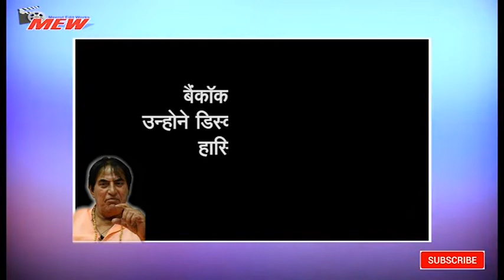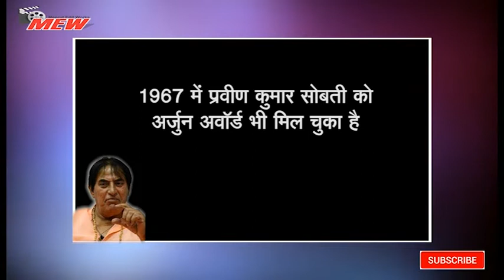गोल्ड मेडलिस्ट हैं महाभारत के ‘भीम’ प्रवीण कुमार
महाभारत में भीम का किरदार निभाने वाला शख्स खेल में भी अपनी धाक जमा चुका है। वह एशियाड खेलों में गोल्ड मेडलिस्ट हैं. जी हां महाभारत में भीम का किरदार निभाने वाले प्रवीण कुमार सोबती लंबी-चौड़ी कद-काठी के लिए पहचाने जाते हैं। वे भारत के हैमर थ्रो खिलाड़ी रहे हैं. प्रवीण ने कई प्रतियोगिताएं जीती हैं।